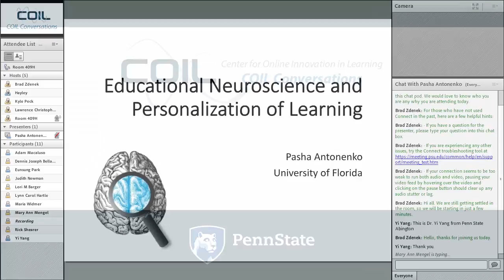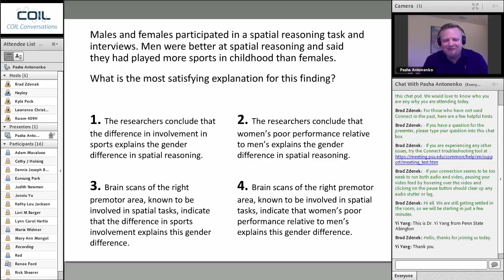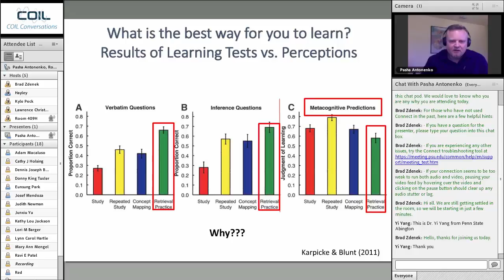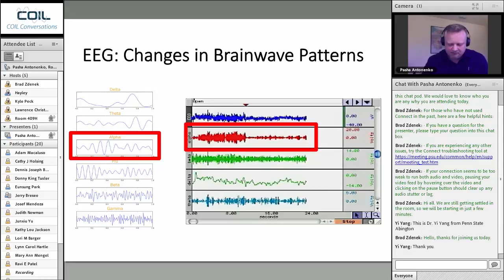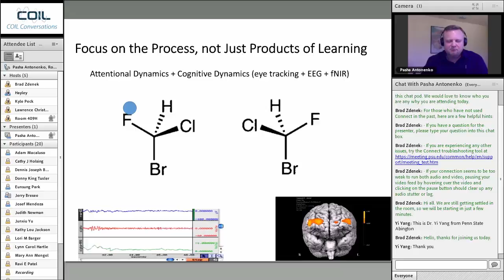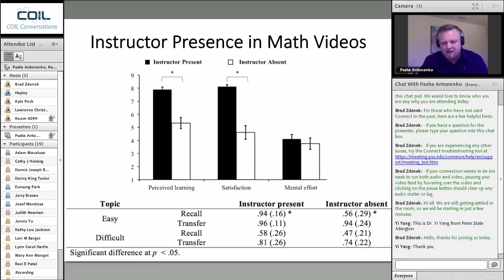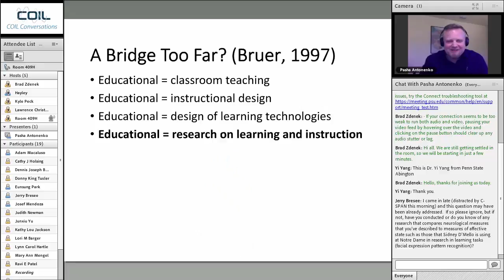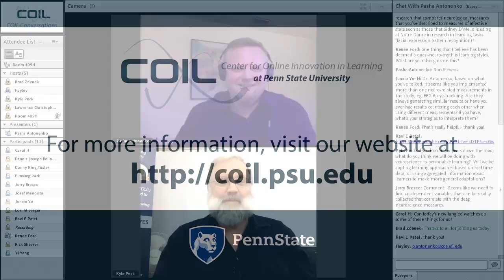Educational Neuroscience and Personalization of Learning – A conversation with Dr. Pasha Antonenko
In this COIL Conversation, Dr. Antonenko joins us virtually to discuss the pros and cons of using cognitive neuroscience frameworks and methods relative to the study of learning and personalization of education. These frameworks include Electroencephalography (EEG), functional Near Infrared Spectroscopy (fNIRS) and eye tracking. The focus on the study of learning as a process will be supported by discussing results of recent empirical studies that have used cognitive neuroscience methods and tools to explore educational research questions.

Pavlo “Pasha” Antonenko is an Associate Professor of Educational Technology in the School of Teaching and Learning at the University of Florida. His research interests include design and study of technology-enhanced learning environments and the use of neurotechnologies to understand the mechanisms of attention and cognition during learning.